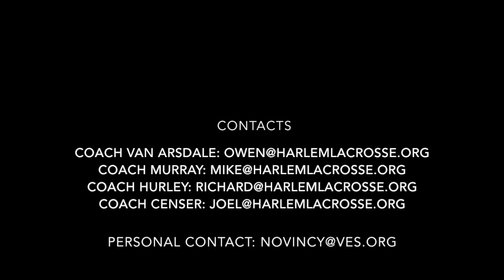Neguens Ovincy Summer Lacrosse Highlights 2018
4:35
Coaches Contact

More Info -

Songs -
Kodak “Codeine Dreaming” (Clean)
William Crooks - Bulk Yolos - Full Song - Trap Remix
Kid Ink "Money and the Power" (Instrumental)